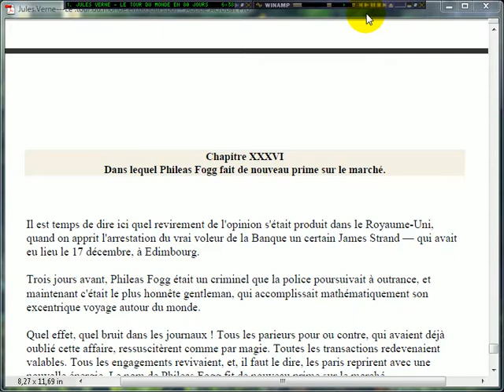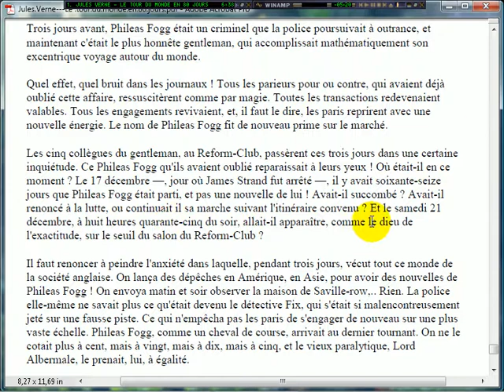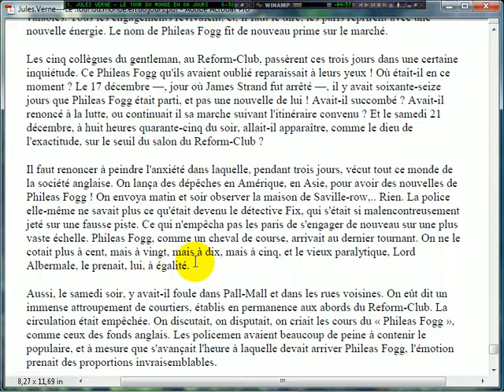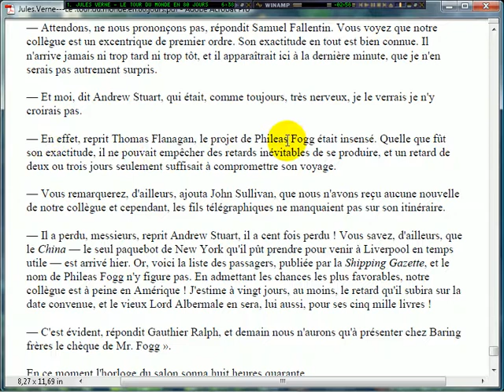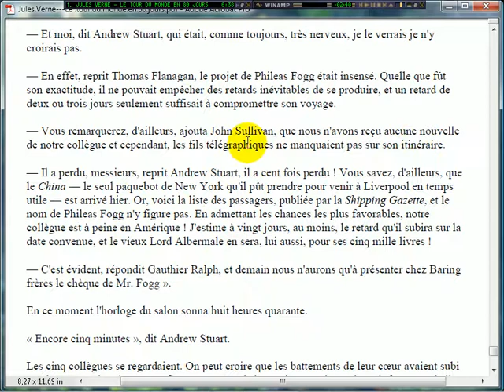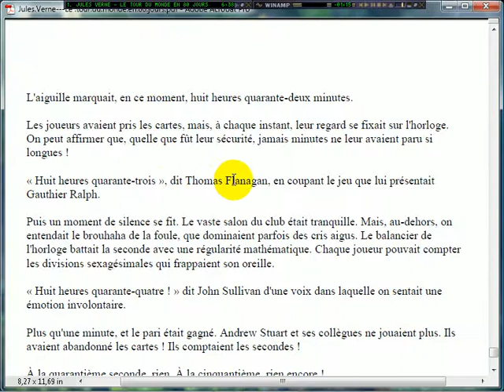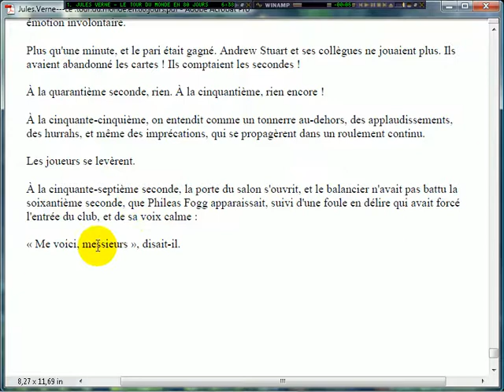chapter 36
Le Tour du monde en quatre-vingts jours Jules Verne 1873